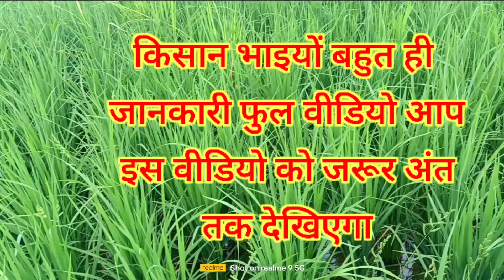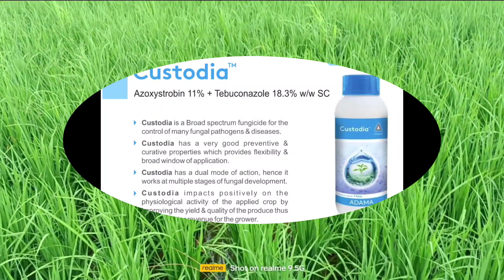धान में पहेला स्प्रे 🤔 Fungicide + Insecticide + Antibiotic = 101% बंपर पैदावार कैस करे 🤔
किसान भाइयों धान की फसल लगभग 50-55-60 दिन के आस पास की हो गई है कई किसान वीरो के सवाल है इस समय हमे कौन सा Fungicide कौन से कीटनाशक और कौन सा Antibiotic का स्प्रे करना चाइए ?
 Panical Initation Stage मतलब गोब में सबसे पहेले हमारे खेतों में Sheath Blight, Bacterial Leaf Blight, Leaf Blast, Collar Blast, Neck Blast यह सब रोग देखने को मिलते है ?
So, इस Video में एक एक करके बात करते है कौन सा Fungicide, Insecticide, Antibiotic का Spray करना हैं ?
 dhan me pahela spray kaun sa hai
dhan me pahale fungicide spray kab kare Paddy Crop first Spray Rice 1st Spray Paddy Crop Last Spray First Insecticide in Paddy Crop dhan me bali nikalne se pahle spray dhan me last spray Paddy Crop first Spray
 धान में पहला स्प्रे करे?
धान पहला छिड़काव?
धान में आखिरी स्प्रे कब करें व कौन सा करे?
 धान में पहला कीटनाशक कब डाले?
 धान में कौन सा फंगीसाइड डालें?
धान में कल्ले बढ़ाने के लिए क्या करें?
 धान लगाने के बाद कितने दिन में खाद डालना चाहिए?
धान की रोपाई के बाद कौन सी खाद डालनी चाहिए? धान में कौन सी यूरिया में कौन सा कीटनाशक दवा डाले ?
 धान में अंतिम स्प्रे किसका करें?
 धान में पहला स्प्रे?
धान मे किसी फंगीसाइड या कीटनाशक का छिड़काव? Syngenta Amistar Top
Adama Custodia
Pulsor Fungicide
Kasugamycin 3% sl
 validamycin
 Streptocyclin Profenofos
Tata Takumi
 Bayer Fame

किसान भाइयों धान की फसल लगभग 50-55-60 दिन के आस पास की हो गई है कई किसान वीरो के सवाल है इस समय हमे कौन सा Fungicide कौन से कीटनाशक और कौन सा Antibiotic का

स्प्रे करना चाइए ?

Panical Initation Stage मतलब गोब में सबसे पहेले हमारे खेतों Sheath Blight, Bacterial Leaf Blight, Leaf Blast, So, इस Video में एक एक करके बात करते है कौन सा Fungicide, Insecticide, Antibiotic का Spray करना हैं ?

Collar Blast, Neck Blast यह सब रोग देखने को मिलते है ?

dhan me pahale fungicide spray kab kare

धान की फसल पर पहला छिड़काव

चावल पहला स्प्रे

धान की फसल में अंतिम छिड़काव धान की फसल में पहला कीटनाशक

dhan me bali nikalne se pahle spray

धान में आखिरी स्प्रे, धान की फसल में पहला स्प्रे

धान पहला छिड़काव ?

धान में पहला कीटनाशक कब डाले? धान में कौन सा फंगीसाइड डालें ?

धान की रोपाई के बाद कौन सी खाद डालनी चाहिए?

धान में कौन सी यूरिया में कौन सा कीटनाशक दवा डाले ?

धान मे किसी फंगीसाइड या कीटनाशक का छिड़काव ?

सिंजेंटा अमिस्टार टॉप

एडामा केयर पल्सर कवकनाशी
कासुगामाइसिन 3% एस.एल
वैलिडामाइसिन
स्ट्रेप्टोसाइक्लिन
प्रोफेनोफोस
टाटा ताकुमी
Streptocyclin Profenofos Tata Takumi Bayer Fame